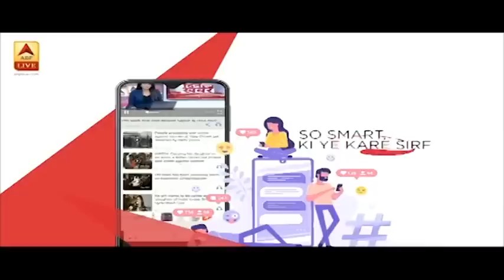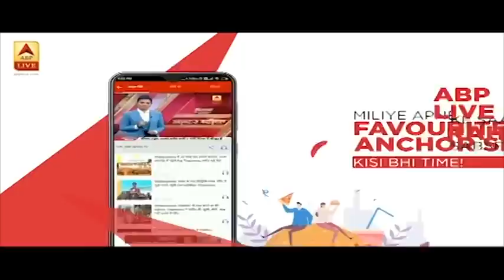Major Anuj Sood's Story Will Make You Emotional | ABP News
Major Anuj Sood was martyred during the Handwara encounter in Jammu and Kashmir. But his story will inspire you and make you emotional too. Major Anuj tied the knot recently and was supposed to be back home in Panchkula on May 3 when the news of his martyrdom reached his parentsHis father revealed how his return date was extended due to the ongoing lockdownTake a look